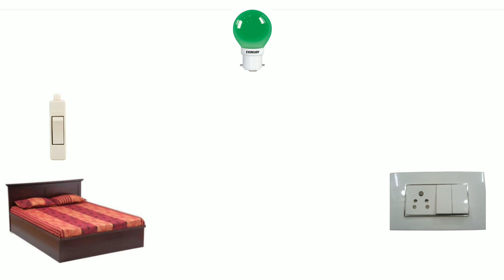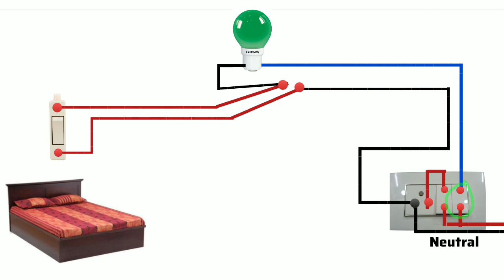Bed switch connection | bed switch lagane ka tarika | bed switch kaise lagaen | House wiring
Bed switch connection | bed switch lagane ka tarika | bed switch kaise lagaen | House wiring @ElectricalWork-LearnEasy-56